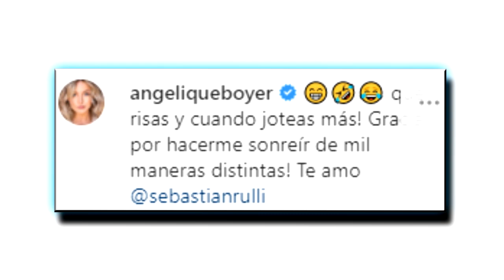El Divertido Video De Sebastián Rulli Y Angelique Boyer Del Aguacate-Potasio